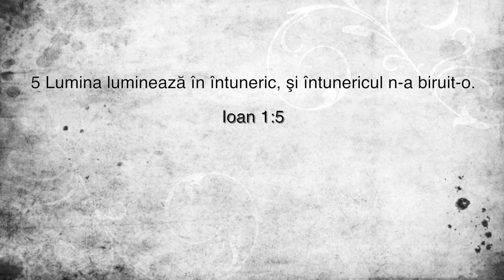Despre înțelegere | Metanoia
Capacitatea noastra de a intelege pe cei de linga noi este strans legata de masura in care cautam pe Domnul si neprihanirea Lui.